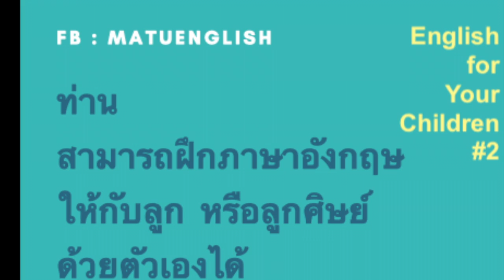Matu English: ภาษาอังกฤษสำหรับลูกๆ และลูกศิษย์ #2 English for your children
สอนภาษาอังกฤษให้บุตรหลาน และลูกศิษย์ด้วยตัวเองได้
โดยโค้ชพี่มาตูนะครับ

ท่านสามารถฝึกภาษาอังกฤษให้ลูกหลานของท่านได้

ติดตามคลิป และความรู้อื่นๆ ได้ที่เพจ